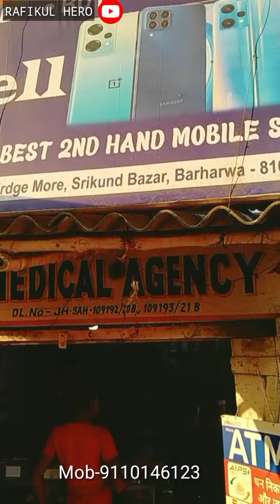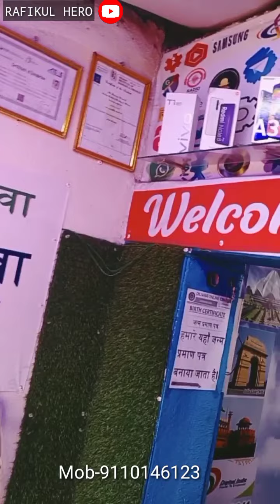cheapest second hand mobile market Sahibganj pakur gumani srikund Jharkhand Rafikul hero